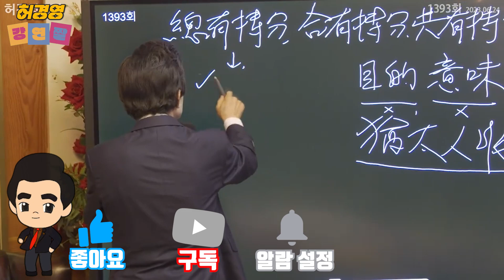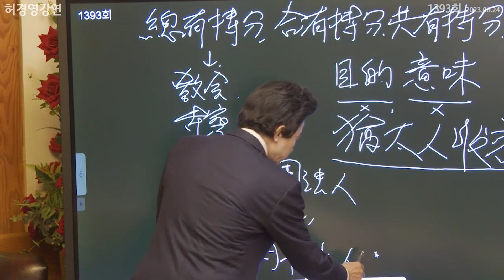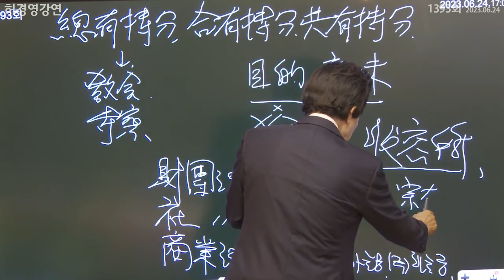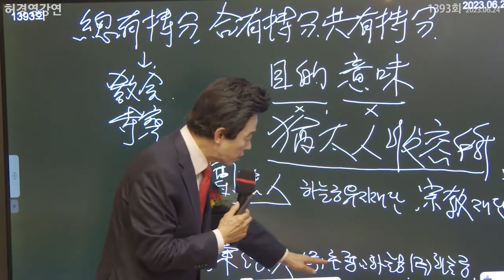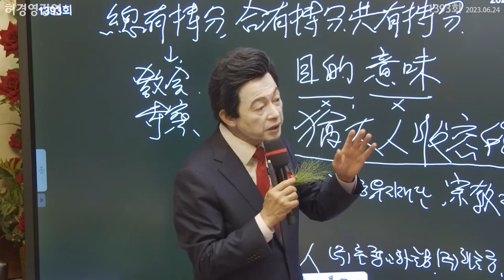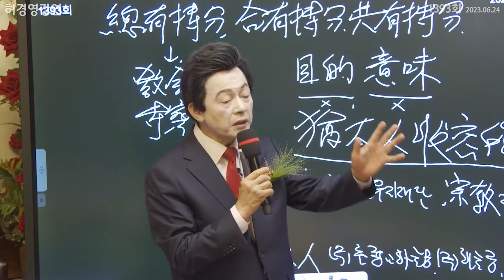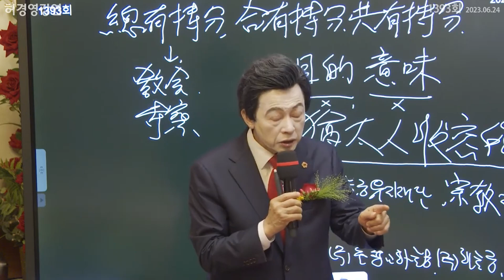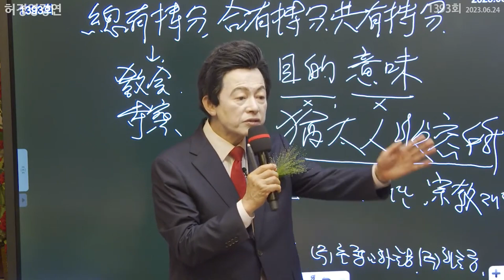인간들은 상상할 수 없는 일을 계획중인 허경영